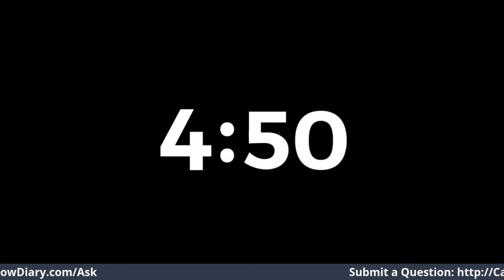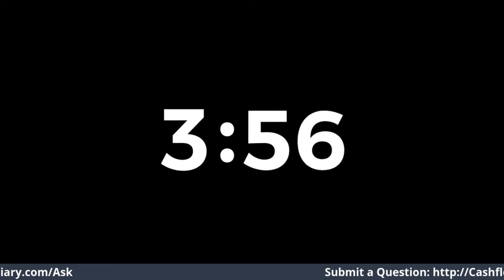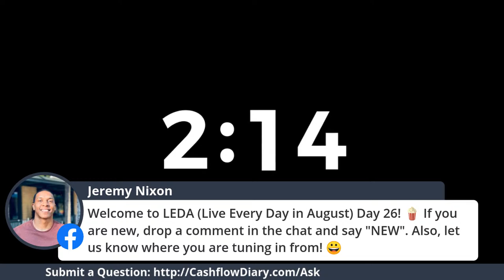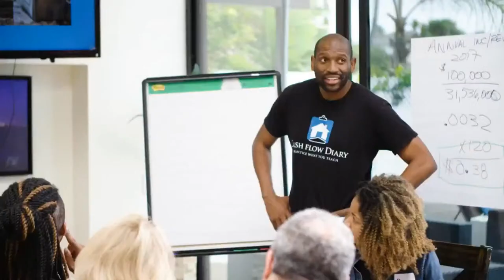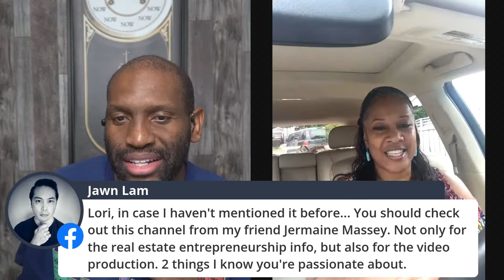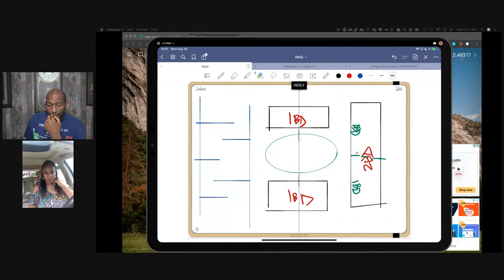LEDA Day 26 - It's Training Day w/ Inez D. Lawson